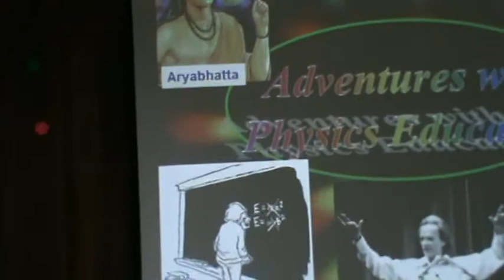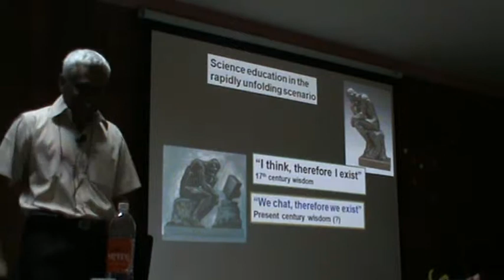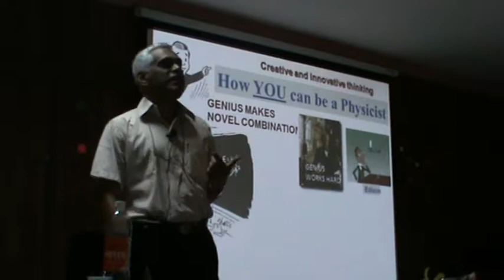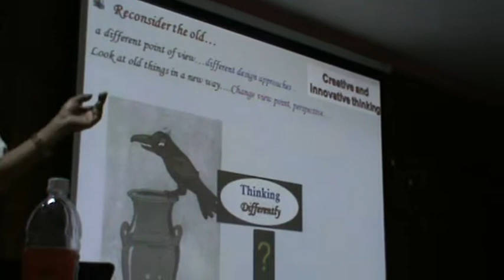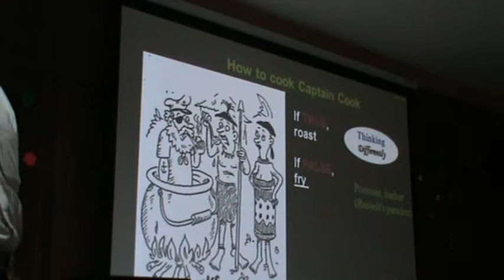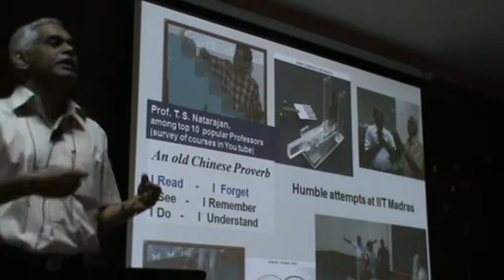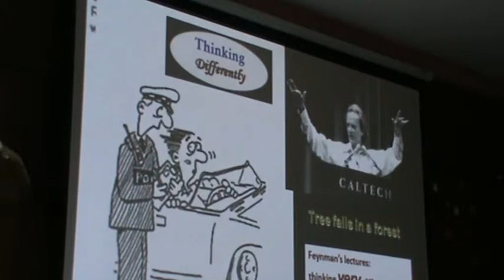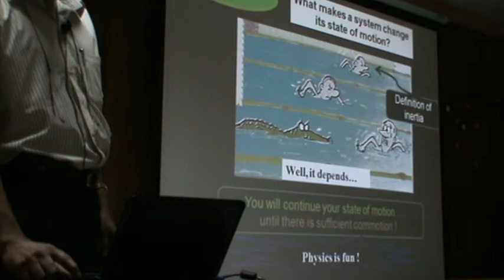gbm13-6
Prof.C.Vijayan, IIT, Chennai